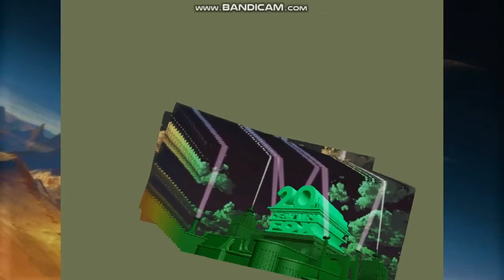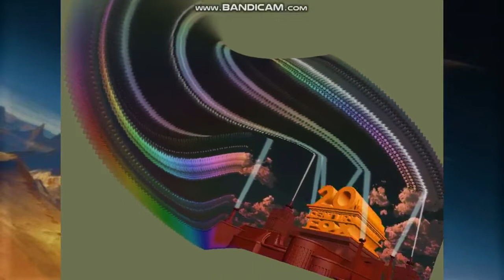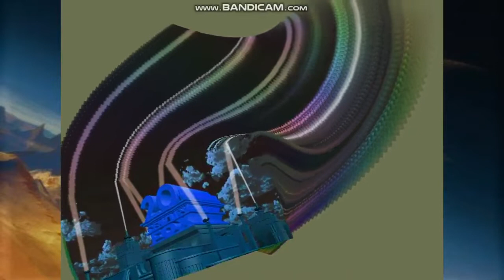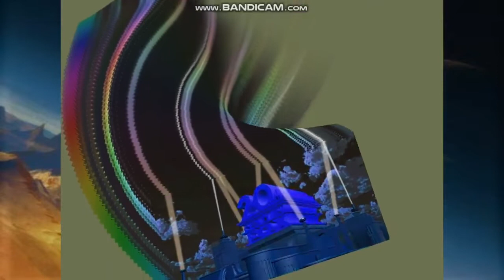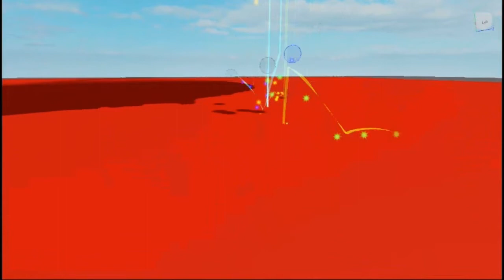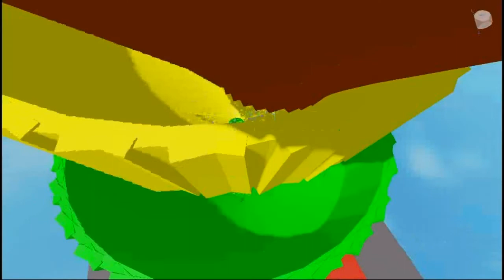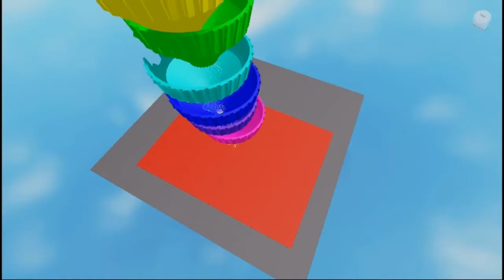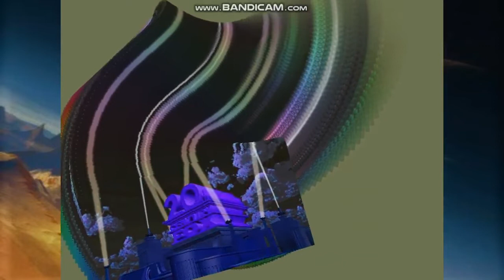tcf logo with relaxing music to let baby sleep kidsrequest let baby sleep in just a minute😘😘❤️❤️